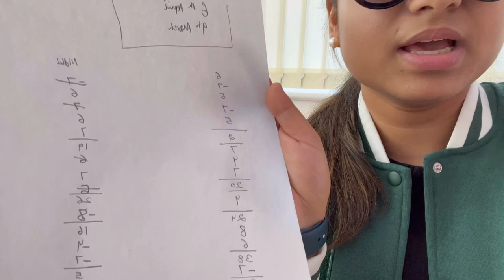MAA KE HAATH KA KHANA | KETTERING VLOG | LIFE IN THE UK | DR. NIDHI GOYAL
I hope you like this family vlog  and this video has made you smile.

Please watch the full vlog.

How to make Baba Ghanoush

How to get rid of Acne

Products for dry and sensitive skin